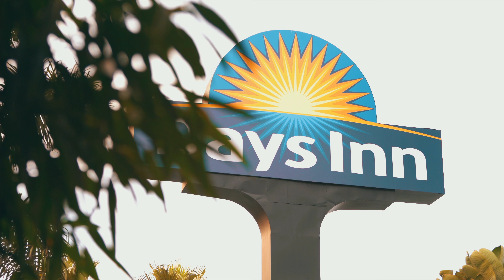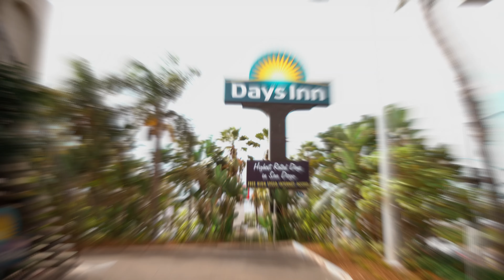Days Inn Hotel Circle near SeaWorld